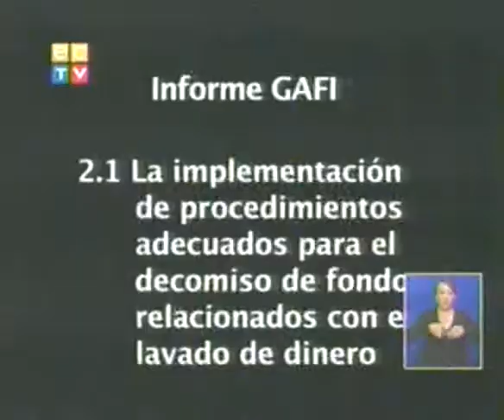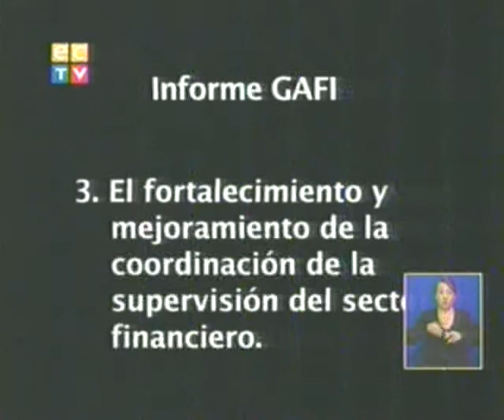El Gafi incrimina gobierno de Correa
Se determina claros lineamientos del Gafi